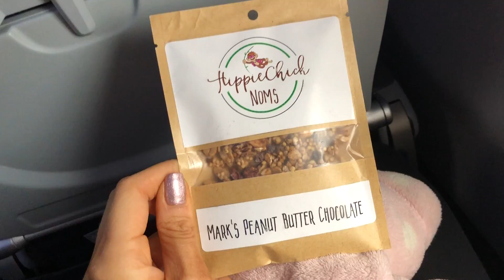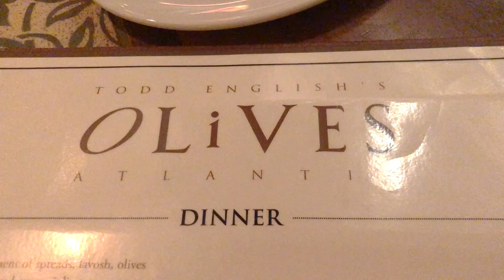What I Ate at Atlantis Bahamas: Vegan on Vacation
I share everything I ate while on vacation in Nassau, Bahamas at Atlantis Paradise Island.  The resort was beautiful and there were plenty of vegan options to keep me full and satisfied.

Thanks to Allison for inviting me to her bachelorette party down in paradise.  It was a blast!